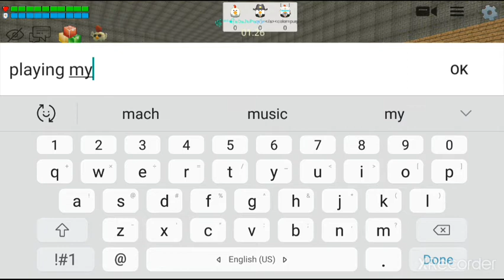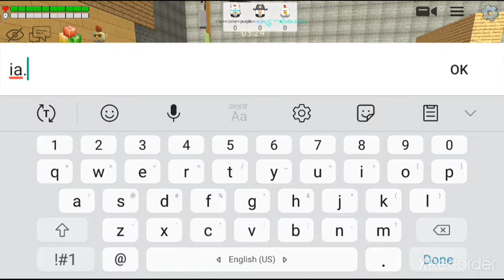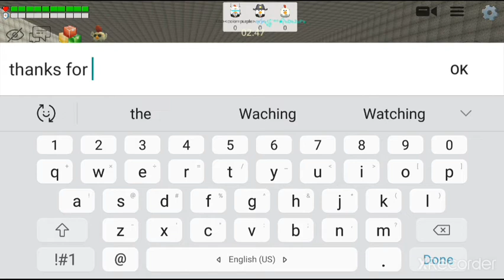Playing With My Subscribers | chicken gun